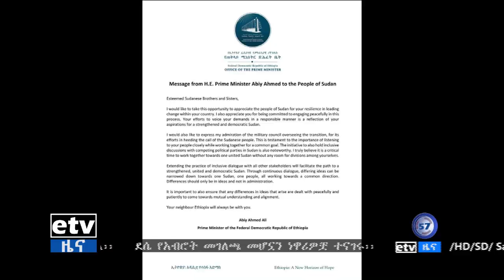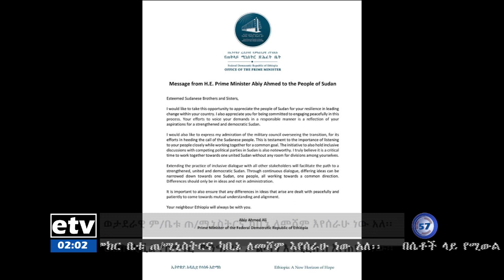etv ኢቲቪ ምሽት 2 ሰዓት አማርኛ ዜና…ሚያዝያ 07/2011 ዓ.ም